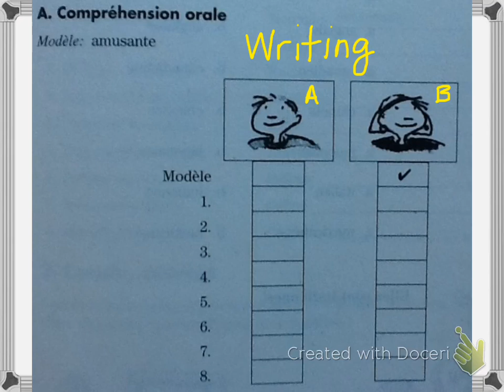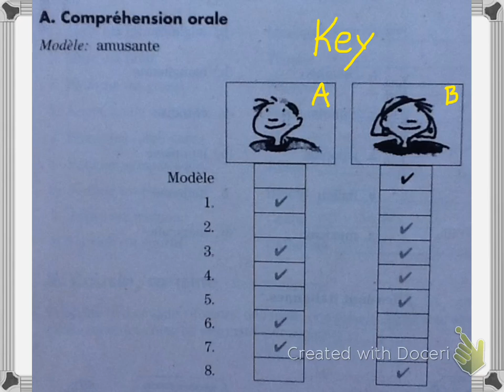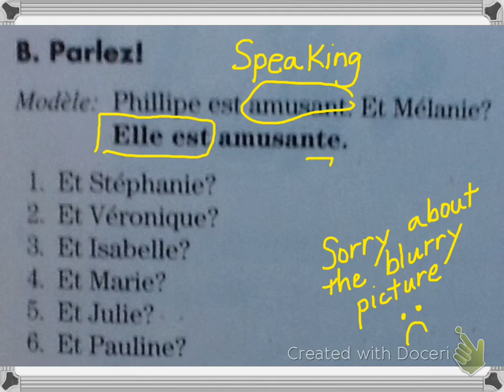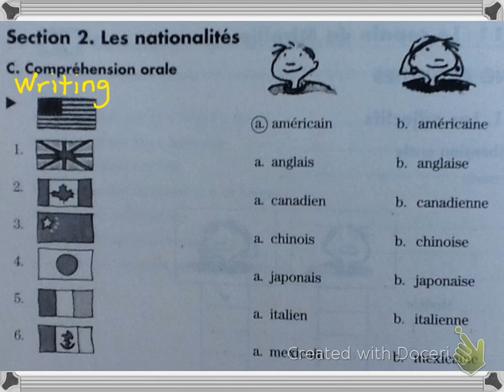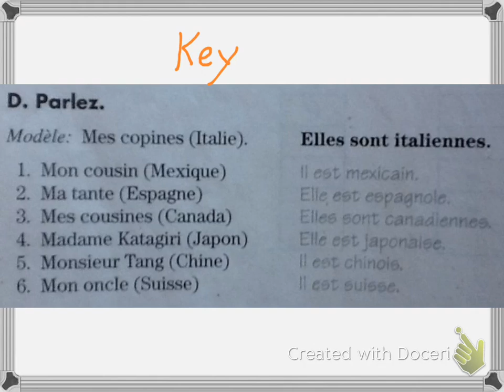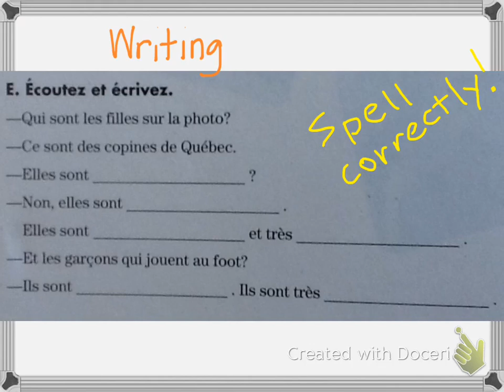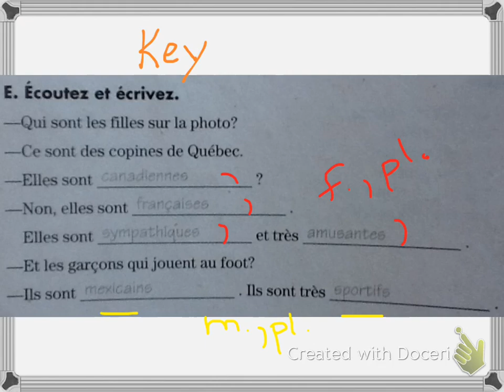F1B: L11 Listening Activities W p. 101-102